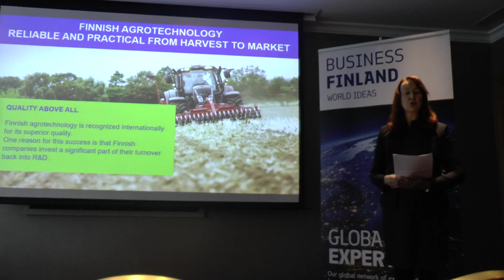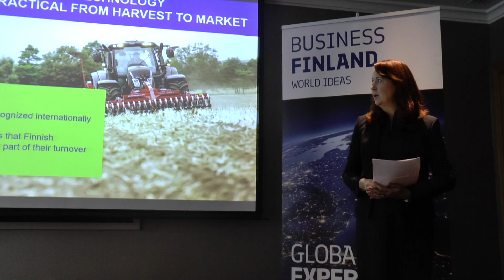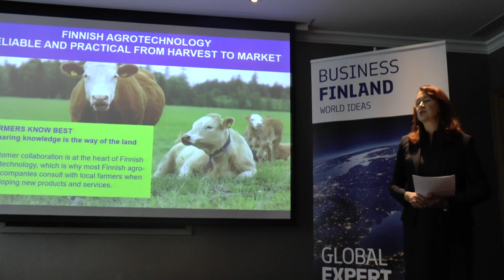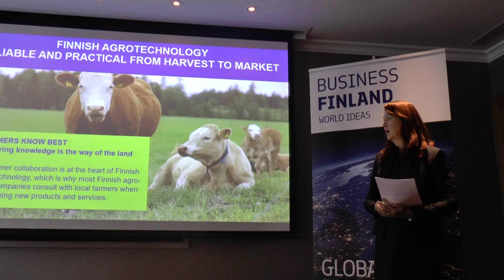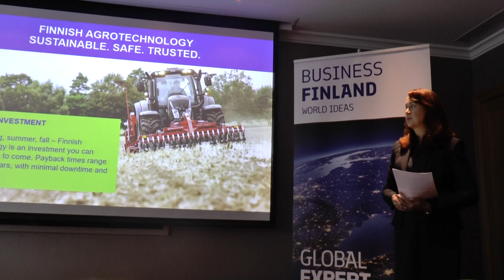Lazurowe wybrzeże Francji wiosna 2018 - 2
Warszawa, 7 marca 2018 Restauracja Foksal
Konferencja prasowa